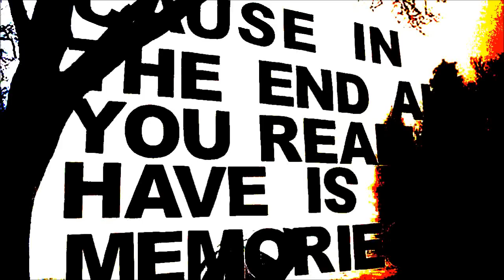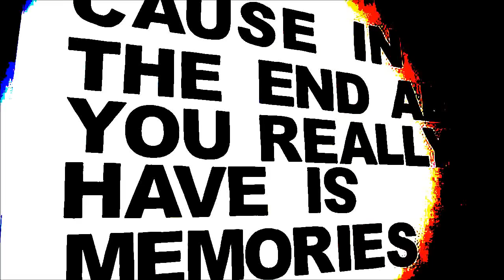Mark Scott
The Mirror,
In Memory of Mark Scott